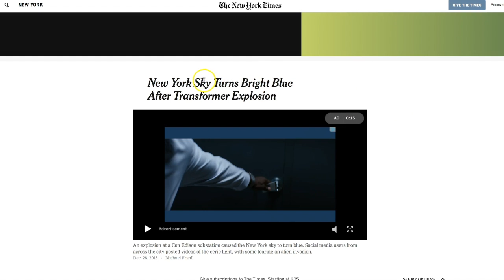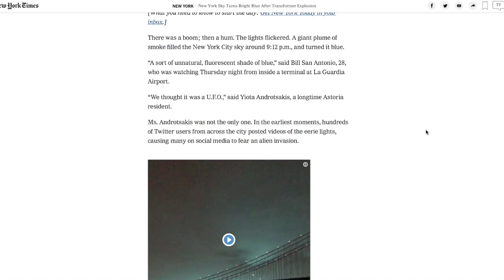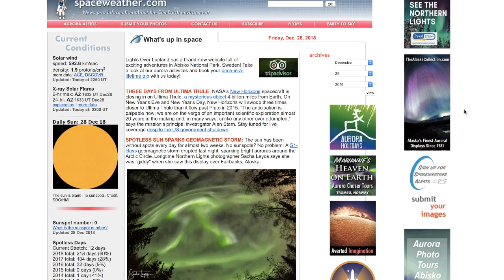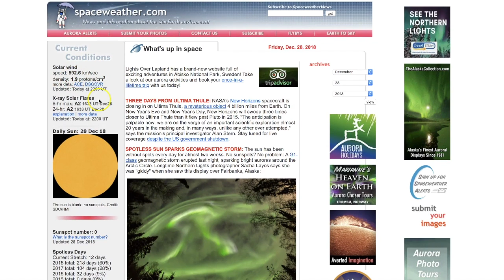"Electrical Spectacle" witnessed by THOUSANDS! - Two MAIN events on same day 1100 miles apart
December 28, 2018:        ~Electrical Spectacle~ / Superstorm